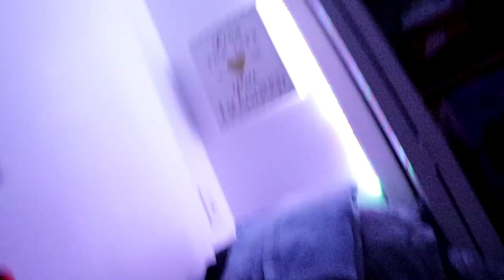$3,000 CAR AUDIO SYSTEM! *WARNING* LOUD!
Happy New Year's Eve everyone! Be safe and smart out there tonight! Here's to 2020! YAGGAAA YEEEEEEEET

Support-A-Creator Code: AssassinOfEgypt